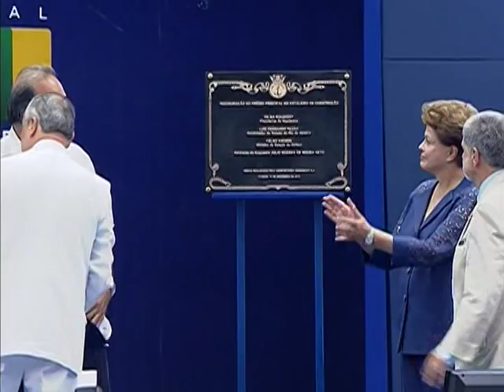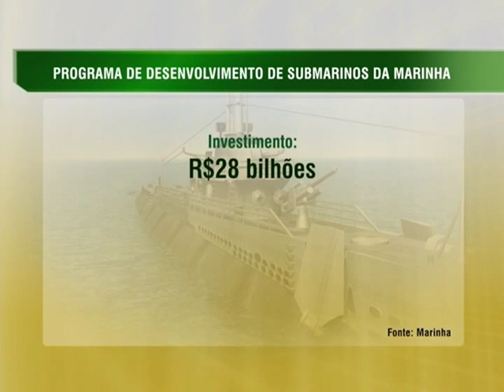Brasil será um dos países do Conselho de Segurança da ONU a ter submarino nuclear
NBR NOTÍCIAS – 12.12.14: Nesta sexta-feira (12), a presidenta Dilma Rousseff participou da inauguração do prédio principal do Estaleiro e Base Naval da Marinha do Brasil, em Itaguaí (RJ). Nesse complexo, serão construídos cinco submarinos, sendo quatro com tecnologia convencional e um com propulsão nuclear. A construção faz parte do Programa de Desenvolvimento de Submarinos (Prosub) e vai receber R$ 9 bilhões em investimentos. A construção dos submarinos em território nacional é fruto de parceria firmada em 2008 entre Brasil e França, que prevê transferência de tecnologia.  Atualmente, apenas cinco países projetam e constroem submarinos nucleares.